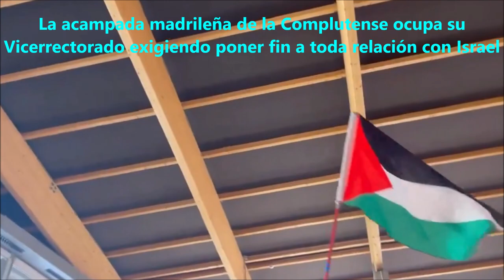La acampada de la Complutense ocupa su Vicerrectorado exigiendo poner fin a toda relación con Israel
La acampada madrileña de la Complutense ocupa su Vicerrectorado exigiendo poner fin a toda relación con Israel.